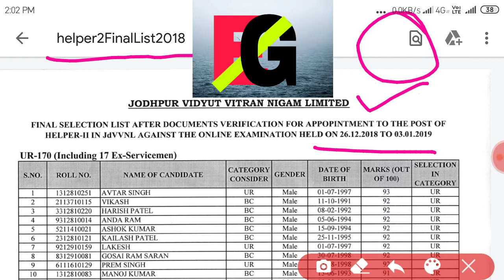Jodhpur vidyut vitran Nigam limited ने फाइनल लिस्ट जारी की